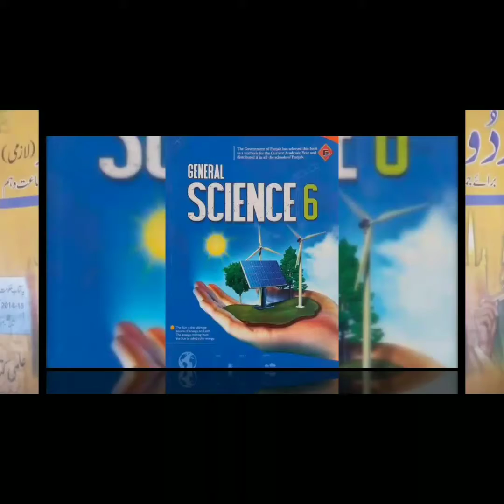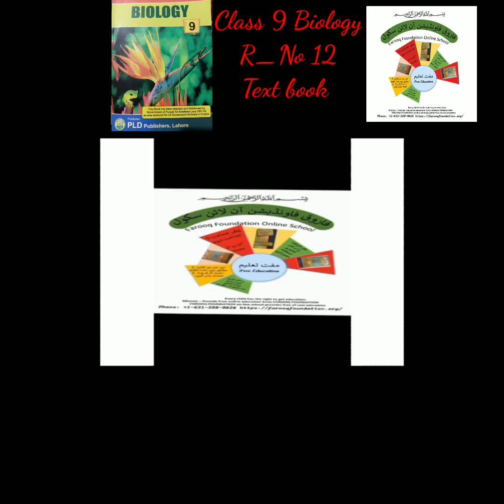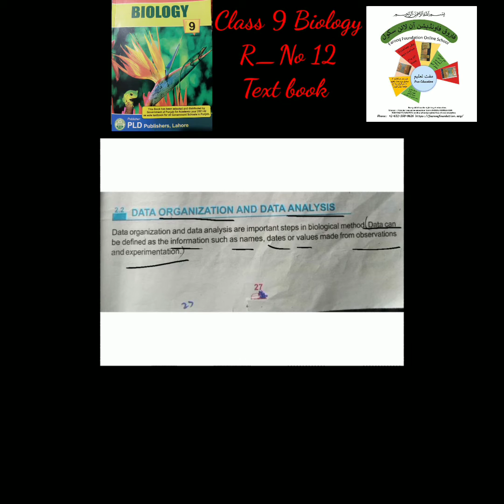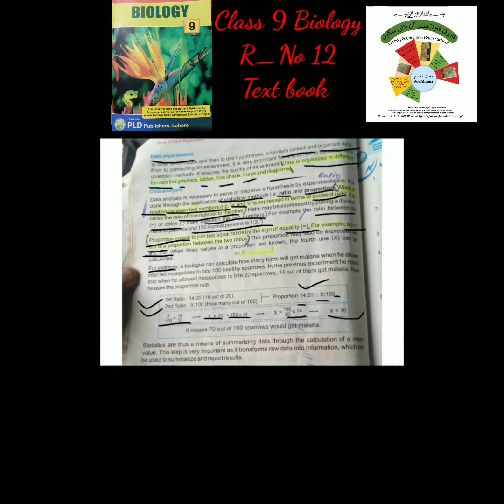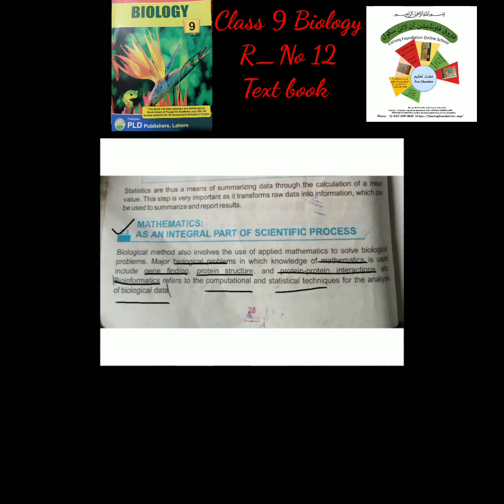R#12|DATA ORGANIZATION AND DATA ANALYSIS|CLASS 9 BIOLOGY|UNIT#2|FAROOQ FOUNDATION ONLINE SCHOOL